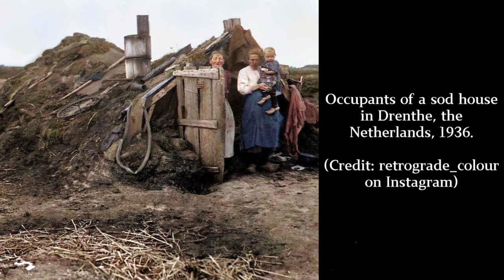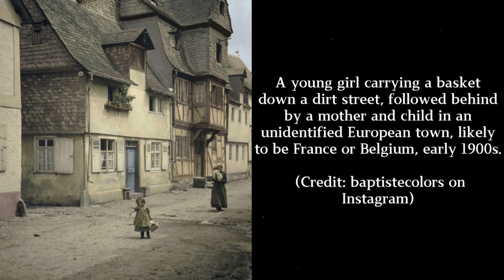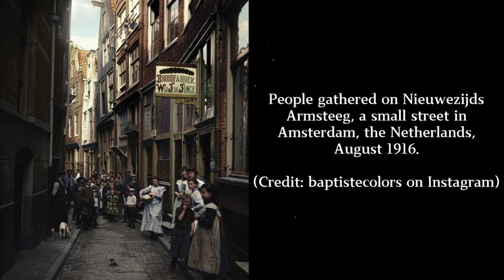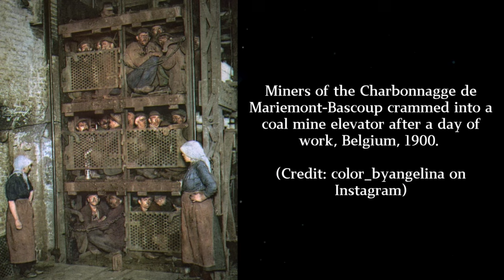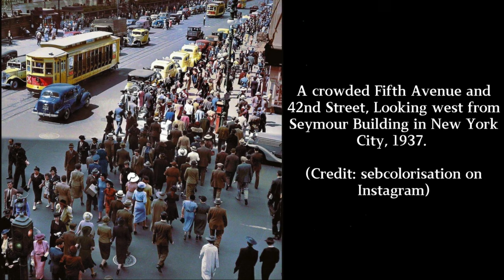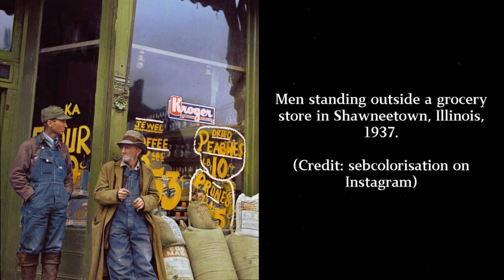38 Magnificent Photos From History You Must See ‼️ [Colorized]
From iconic moments to lesser-known events, these photos will leave you amazed and captivated. See the faces of historical figures in a new light and uncover the hidden stories behind some of the most significant moments in history. Through these historical photos, you'll get a glimpse into the past like never before.

We summarize and add an educational explanation to the pictures in a collection of videos for you to watch and enjoy!

EXTRA